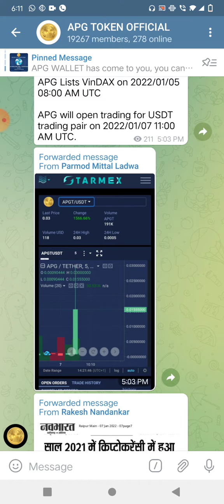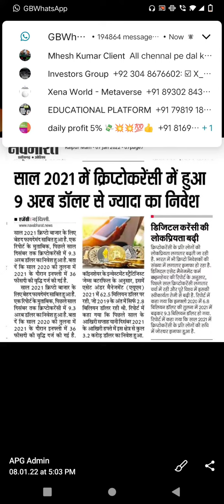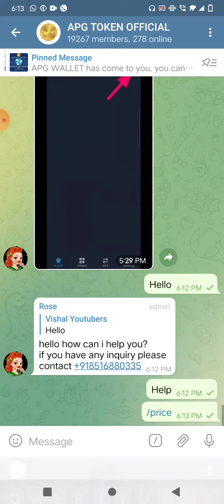APG Token updated/ New updates APG Token kya hai APG Token Scam Big India latest news APG Token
apg wallet has arrived, you can download it from this link Coming soon on playstore And the working will start from January 10.

dawnload